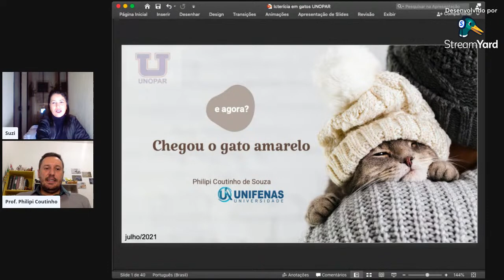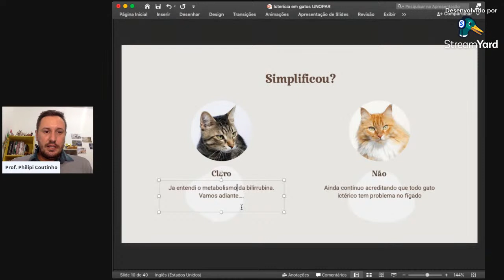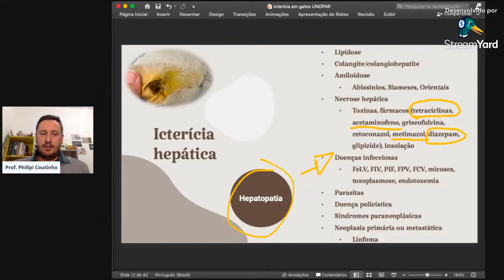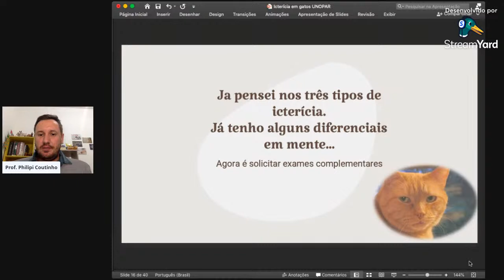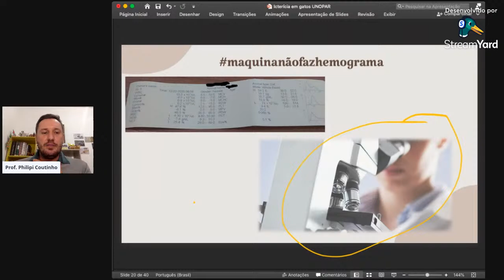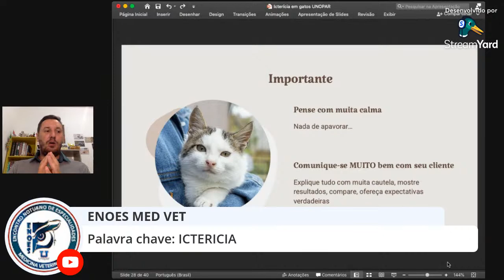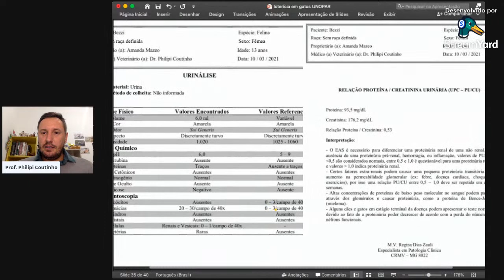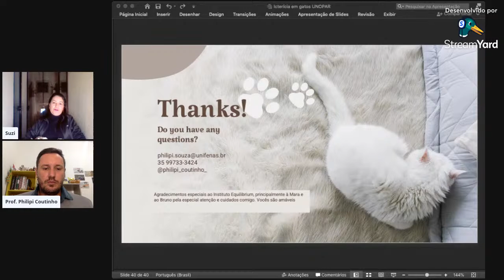FELINOS - Dr. Philipi Coutinho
ENOES_UNOPAR - Rodada de Especialidades